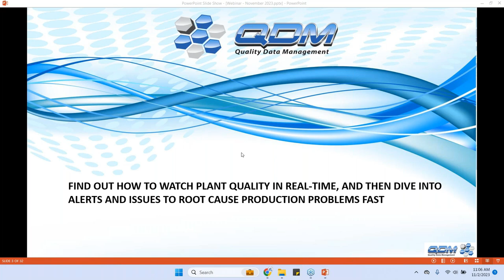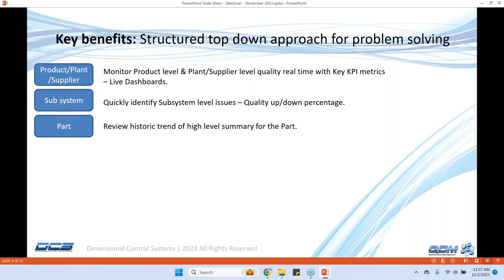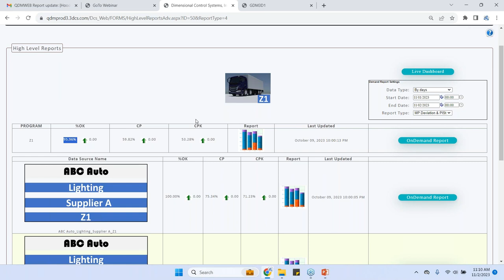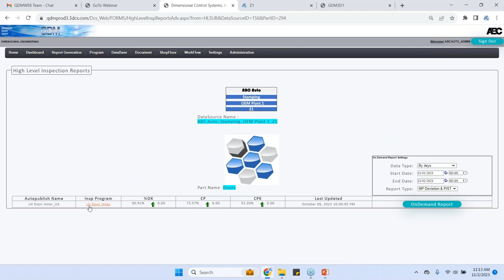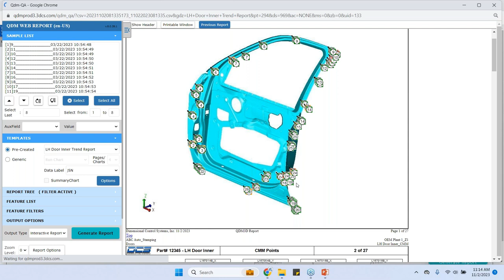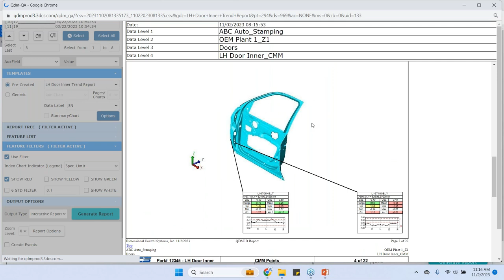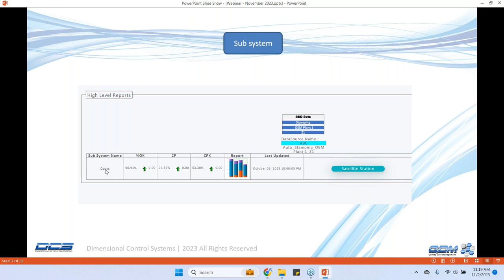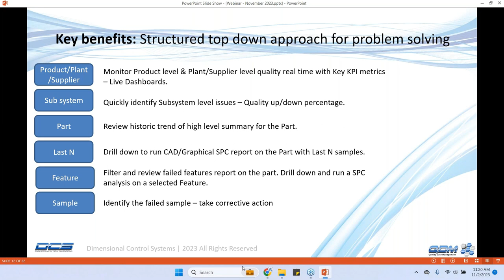QDM Pt2 - Quality Data Management - Learn how to monitor quality in real-time across the plant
Summary

Part 1---See how QDM can keep all of your team up to date on quality levels from the plant floor up to plant and quality managers

Part 2---Find out how to watch plant quality in real-time, and then dive into alerts and issues to root cause production problems fast

Part 3---Learn how to collect, standardize, and monitor supplier part quality

*** Powerful SPC Platform ***
Gain Real Insight Into Your Quality

QDM SPC Platform revolutionizes the way you access and manage your quality information. With this cutting-edge platform, you can effortlessly retrieve your quality data from anywhere in the world, at any time, and instantly gain valuable insights. By automating your quality collection process, you can effectively streamline your operations and significantly reduce costs. With real-time monitoring and powerful Statistical Process Control (SPC) tools, you have the ability to proactively address quality issues commonly encountered in manufacturing.